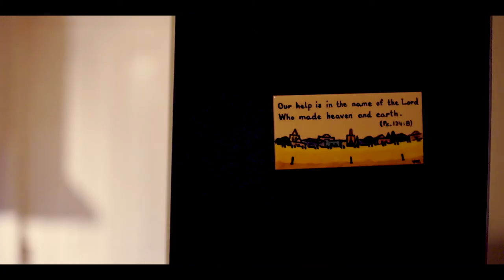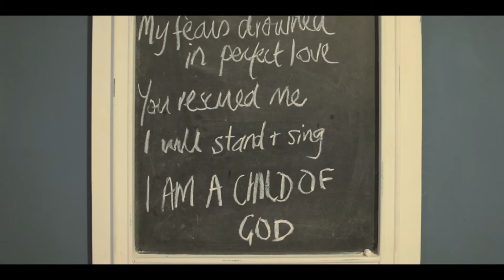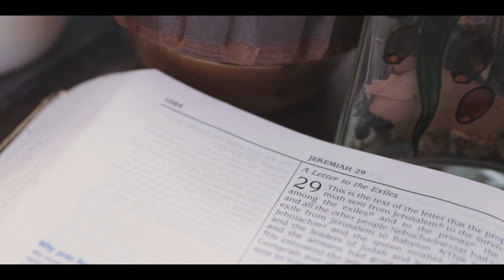Foster Care - Britt's story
Children often pretend to be doctors and nurses. Watch Britt's story to see how her foster carers are helping her to live out her childhood dream.